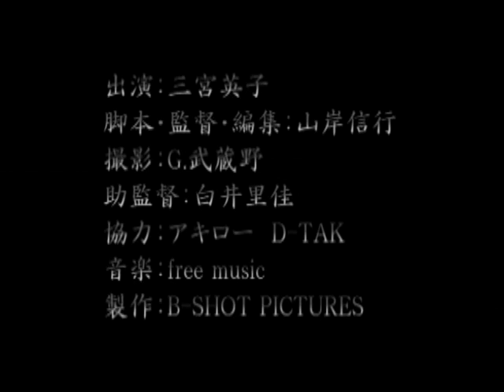『突風』2018年サイレント版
『突風』
（2006年/miniＤＶ/5分)

【出演】三宮英子　【脚本・監督・編集・音楽】山岸
【撮影】G.武蔵野　【助監督】鈴木里佳　【協力】アキロー　D-TAK　【制作】B-SHOT PICTURES
【解説】一人の女性が体験する突風の怪を描いた作品。ホラー連作中の息抜き。